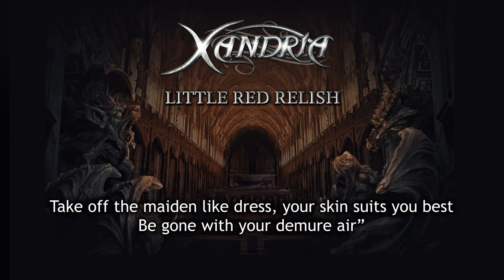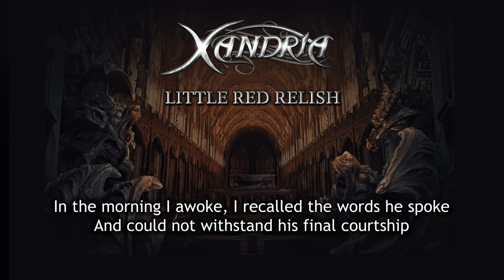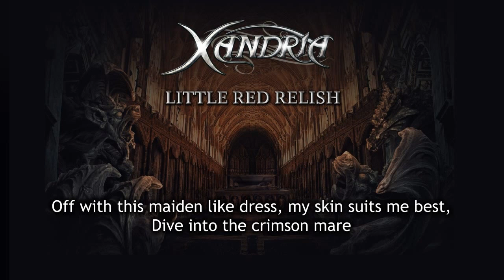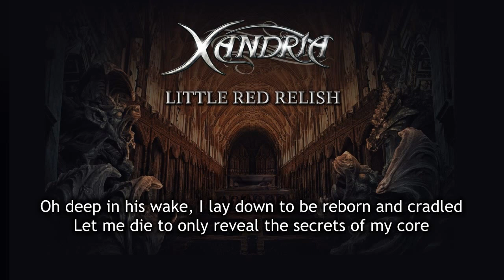Xandria - Little Red Relish (With Lyrics)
Little Red Relish (With Lyrics)

The 9th song from Xandria's sixth album Sacrificium.